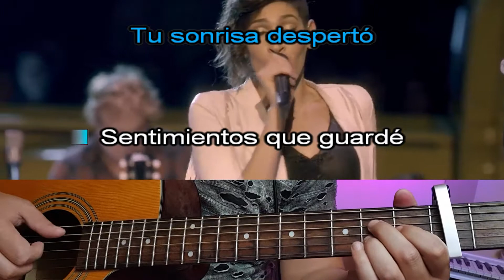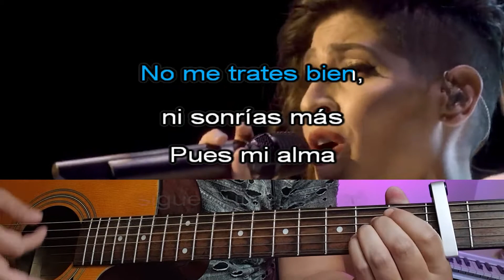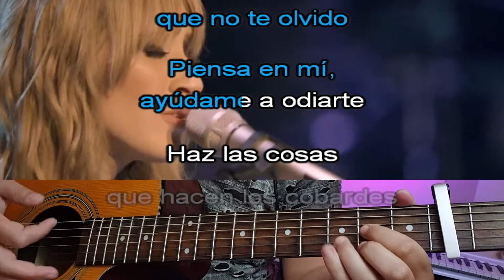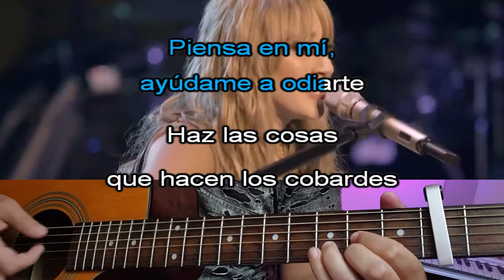(-2) Ex de verdad - Ha Ash - Karaoke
Ex de verdad - Ha Ash

Desde 1 dolar participas automáticamente en un sorteo donde podrás pedir tu canción favorita